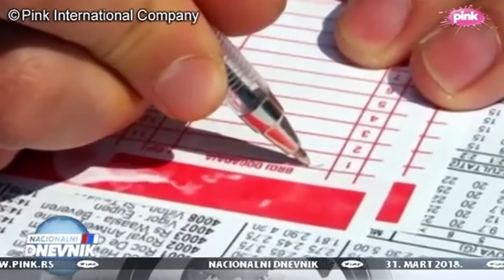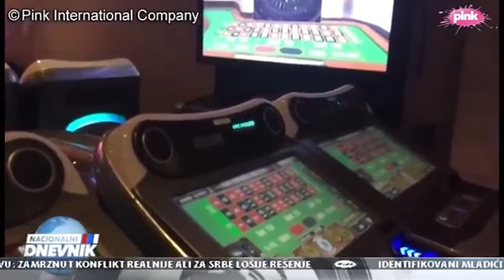Zakon o igrama na sreću Jasmina Leković dipl.psiholog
Odvikavanje od kockanja 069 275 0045
Neophodne su izmene i dopune Zakona o igrama na sreću kako bi se zaštitili igrači, naročito maloletnici